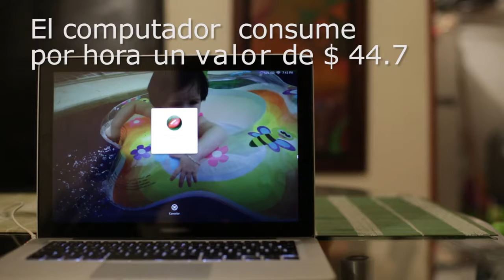Ahorra tus servicios (P)